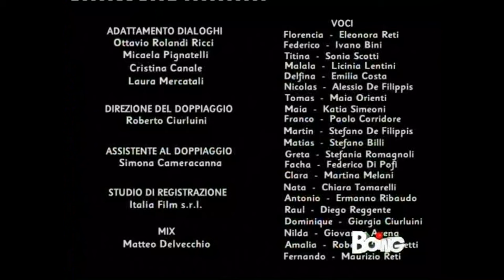Flor 1 - Episodio 174 (ITA HD 1080p)